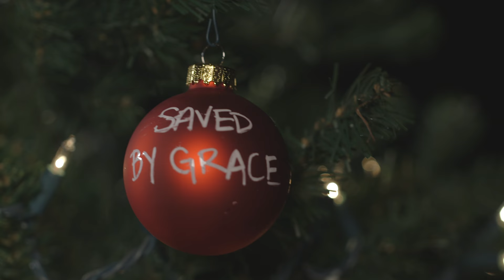Christmas 2017 Short film | Grace | Joy | An Advent film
ImpactKC presents Celebrate Grace. This year for Advent we choose to celebrate grace, we invite you to join us! A 2017 Christmas short film about celebrating Grace, Joy, peace this advent season. Oh, come let us adore him!